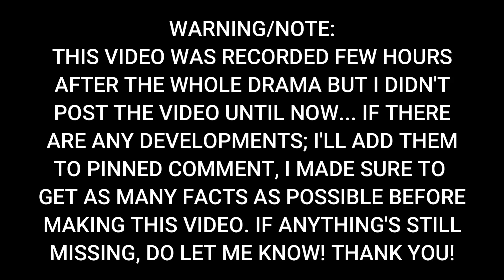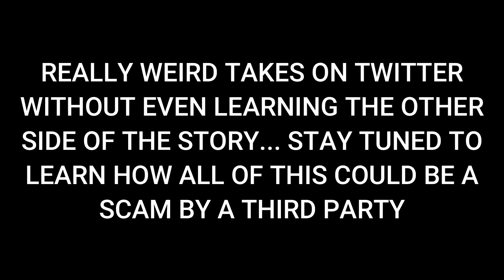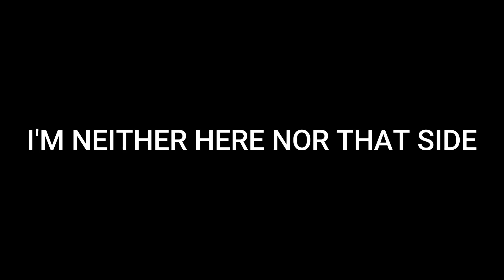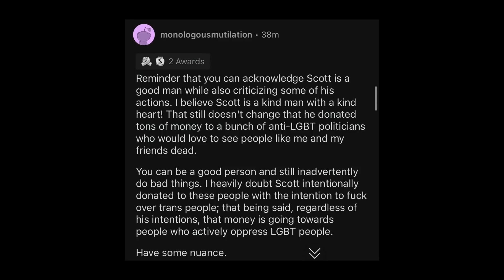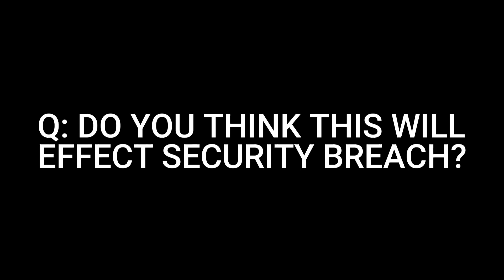FNAF: Scott Cawthon CANCELLED on Twitter! FNAF Scott Controversy (FNAF Scott Republican Controversy)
PEACE